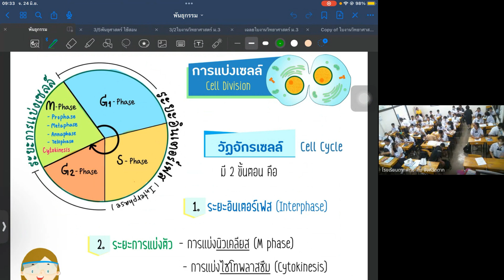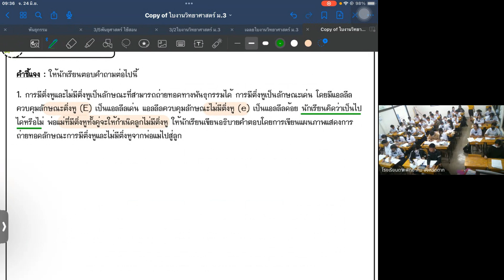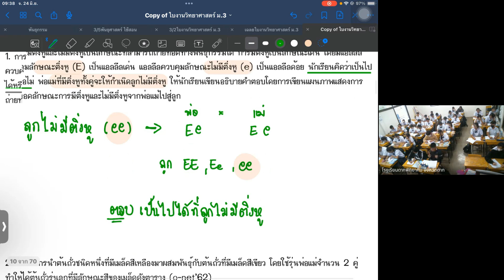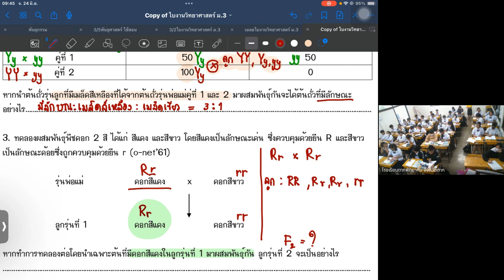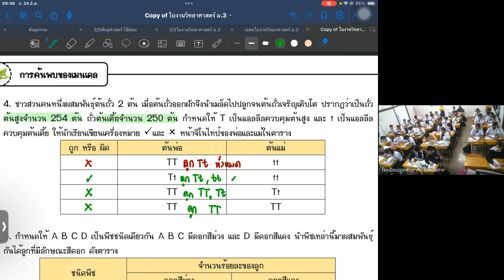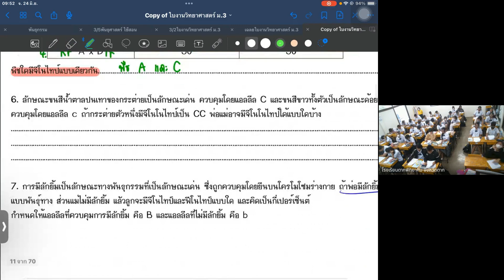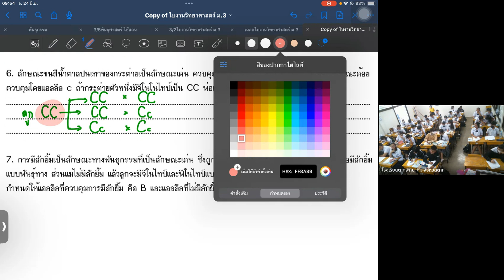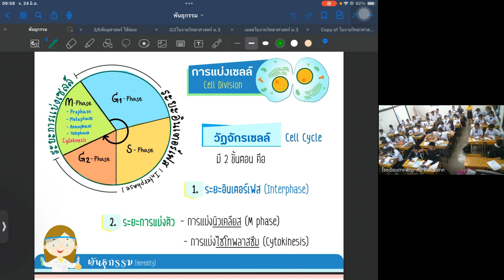วิชาวิทยาศาสตร์2024 06 24 1 2